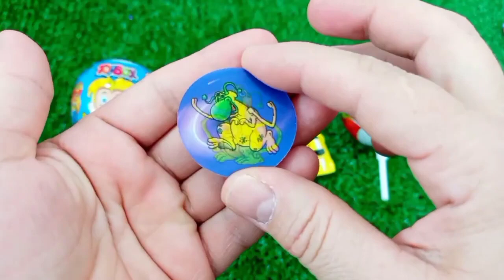ASMR RAINBOW 막대사탕과 과자! 맛있는 무지개 막대사탕ASMR Mukbang 두찜 신메뉴 스팸부대찜닭 먹방 떡볶이 튀김 치즈볼 | HIU